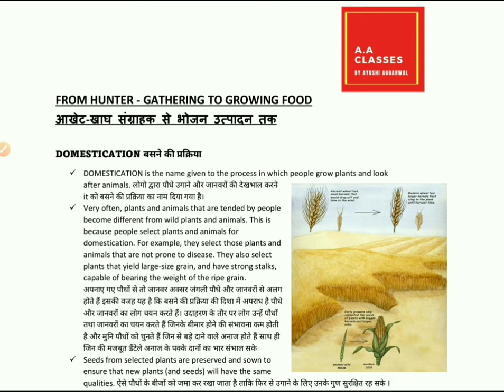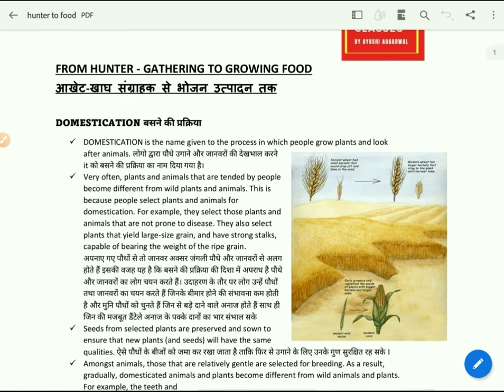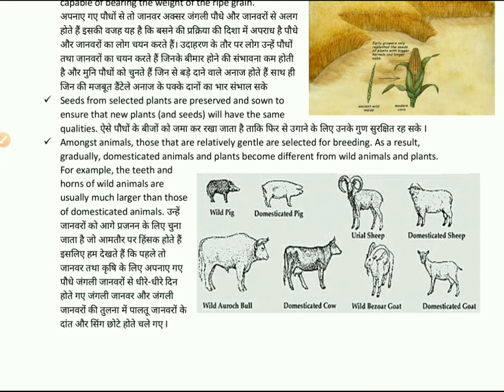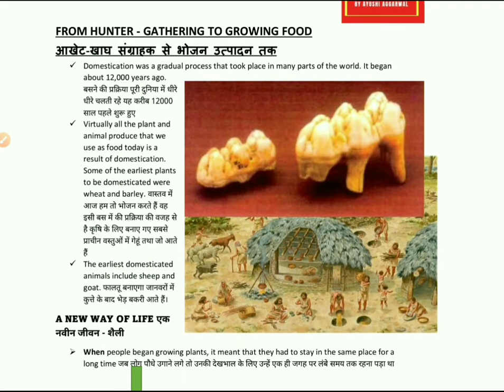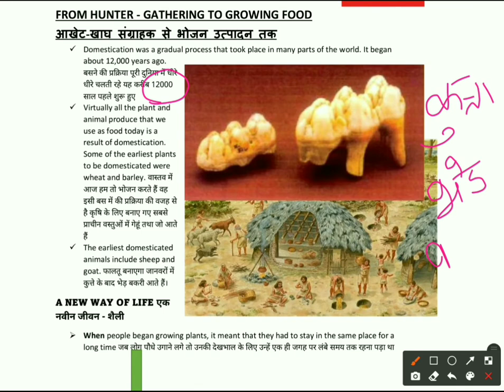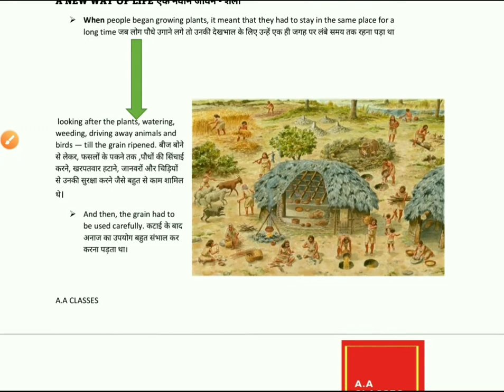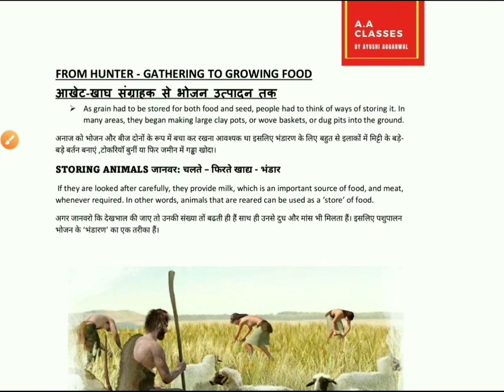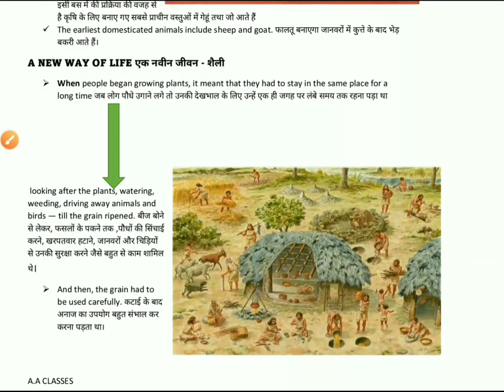From Hunter Gather To Growing Food/आखेट खाद्य संग्रह से भोजन उत्पादक तक/ part4| A.A classes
From Hunter Gather To Growing Food
आखेट खाद्य संग्रह से भोजन उत्पादक तक
 part4
BILINGUAL
NCERT
CLASS6
CH2
A.A CLASSES